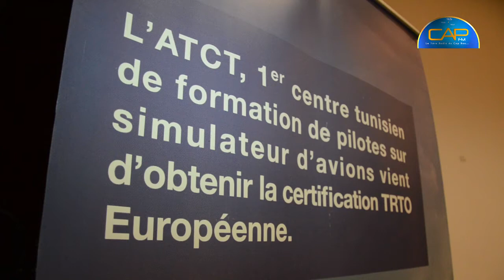اتفاقية تسمح للطيارين الليبيين بالتدرب في مركز تدريب الطيارين في تونس